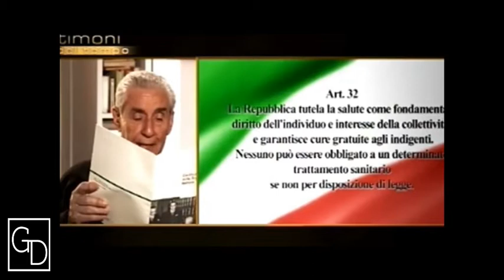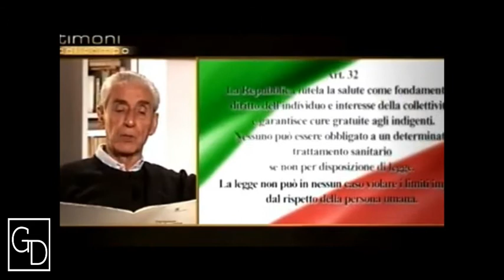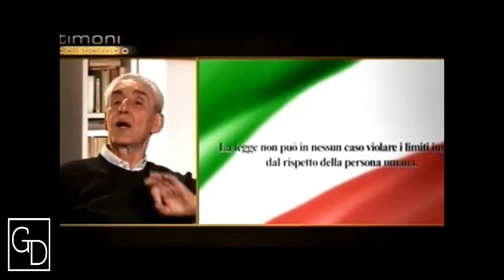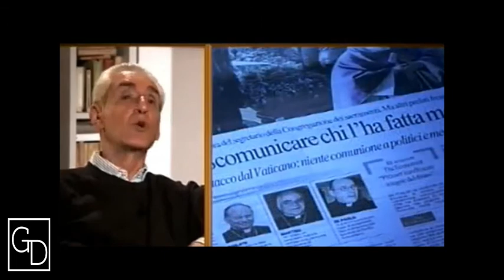RODOTA' Stefano - 'Sul Diritto alla Salute'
Grandi Divulgatori - Integrali

Il grande giurista e docente Stefano Rodotà riflette sul Diritto alla Salute e le tutele che la Costituzione appronta all'art. 32 che lo prescrive. SI può imporre un trattamento sanitario? Si possono rifiutare cure? Quali i limiti e le possibilità del Potere di azione sulla Salute dei cittadini che la Costituzione prevede? Quale il ruolo del Parlamento?

Cosa ne pensate? Fatecelo sapere nei COMMENTI!

Ecco una selezione di libri del Prof. Rodotà:
📚 Il diritto di avere diritti
📚 Il mondo nella rete. Quali i diritti, quali i vincoli
📚 La vita e le regole
📚 La rivoluzione della Dignità
📚 Vivere la Democrazia
📚 I beni comuni. L'inaspettata rinascita degli usi collettivi
📚 Diritto d’Amore
📚 Elogio del moralismo
📚 Diritti e libertà nella storia d'Italia. Conquiste e conflitti 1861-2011
📚 Solidarietà. Un’utopia necessaria
📚 Perché laico
📚 Il Diritto Privato nella società moderna
📚 Tecnopolitica. Le democrazie e le nuove tecnologie della comunicazione
📚 Repertorio di fine secolo
📚 Il terribile diritto. Studi sulla proprietà privata e i beni comuni
📚 Il senso comune nel diritto
📚 Alla ricerca delle libertà
📚 Diritto e giustizia. Interroghiamo la Costituzione

Opere del Prof. Rodotà in collaborazione con altri Autori:
📚 Internet, i nostri diritti
📚 Trattato di biodiritto. Il governo del corpo
📚 La vocazione civile del giurista. Saggi dedicati a Stefano Rodotà
📚 Invertire la rotta. Idee per una riforma della proprietà pubblica
📚 Elaboratori elettronici e controllo sociale
📚 L'abominevole diritto. Gay e lesbiche, giudici e legislatori
📚 A sinistra! Un futuro possibile

Saggi dedicati al Prof. Rodotà:
📚 La vita prima delle regole. Idee ed esperienze di Stefano Rodotà
📚 Etica, bioetica, cittadinanza. Per Stefano Rodotà costruttore di umanità

In altre lingue:
📚 La democratice electronique. De nouveaux concepts et expériences politiques
📚 les Libertés a l'Epreuve de l'Informatique
📚 El derecho a tener derechos
📚 Derecho de amor

Gratis per te:

Per 2 mesi puoi leggere oltre 1 milione di eBook su qualsiasi dispositivo -

Per 1 mese potrai ascoltare oltre 40 milioni di brani, senza pubblicità, online e offline -

Per 1 mese potrai guardare streaming illimitato di migliaia di film e serie TV -

e se sei studente Universitario i mesi diventano 3

Per 1 mese Amazon Prime -

Se sei un Professionista o un' Azienda questo link potrebbe interessarti

Gestire questo Canale richiede tempo, pazienza e denaro. Verificare contenuti, recuperarne il meglio, montarlo e proporvelo richiede un impegno considerevole. Chiunque volesse contribuire a questo processo può farlo tramite il link seguente
Per qualsiasi contributo, anche minimo, GRAZIE!
E' un'attestazione di stima nonchè invito cortese a migliorarci sempre.

Grazie per aver scelto 'Grandi Divulgatori'!

A presto!!!

GD Staff